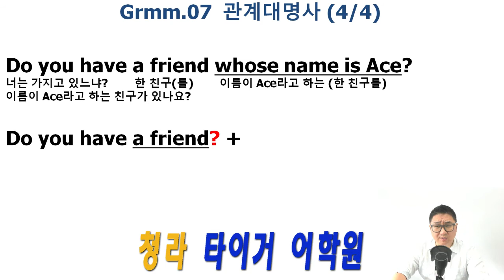타이거 핵심영어문법 암기 영상 07 관계대명사2